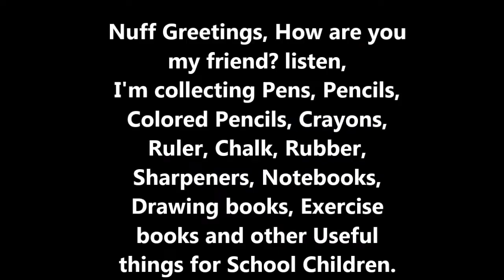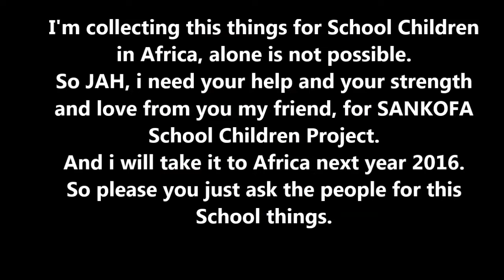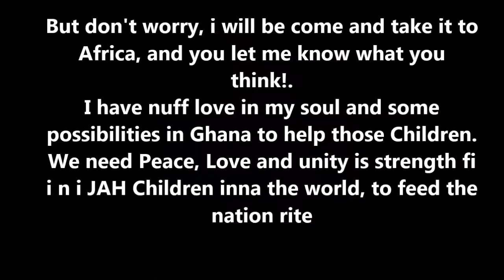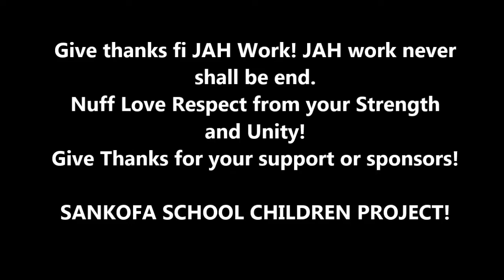Sankofa Africa-home (free Children Education) video 0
Greetings! Love your neighbours like the way you love yourself. Let's make a difference in this life to help those there need. Life is now to helping hand for this free school children Project! Love, Unity and Strength can keep us strong for the future life, let's keep charity to those kids. Some good sponsors to come with us Africa for this project! In future is the kids, and please share this page with Sankofa and your friends. And also can have a look for the Sankofa home page videos, you will overstand about the project. Jah work never shall be end! Give thanks! One Love Africa. World wide Mother!